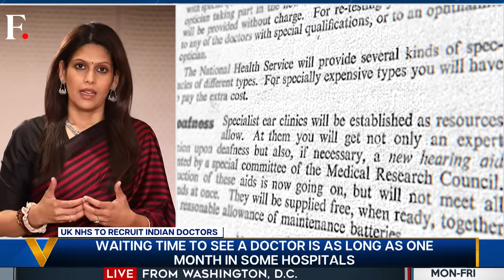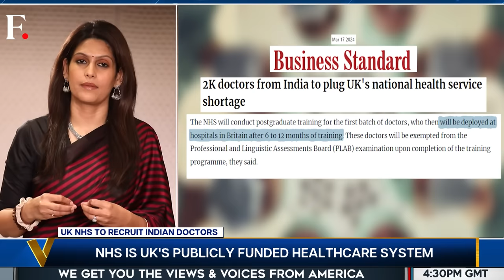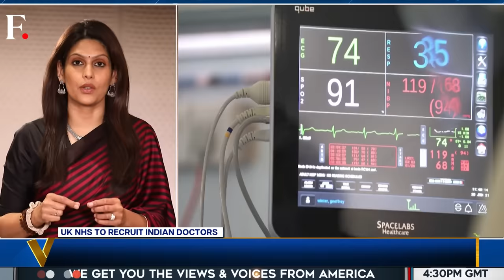How Indian Doctors Can Solve UK's Hospital Staff Shortage | Vantage with Palki Sharma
UK’s National Health Service will recruit 2,000 doctors from India on a fast-track basis as part of an initiative to address the acute shortage of medical staff in the country. But can this be a permanent solution or does the NHS need to solve institutional problems to deal with this crisis? Palki Sharma tells you.

Indian Doctors | UK | Staff Shotage | Doctors' Strike | NHS | Firstpost | World News | Vantage | Palki Sharma